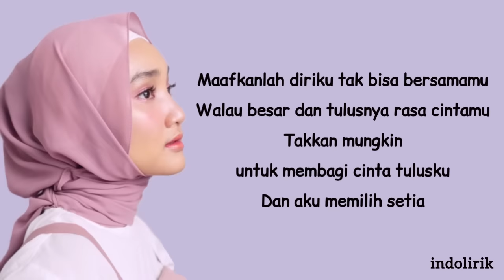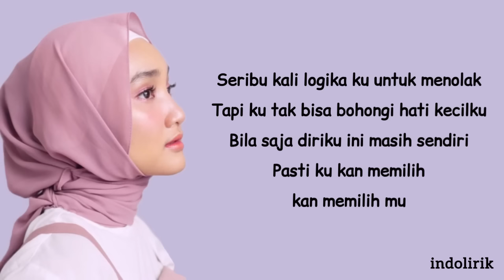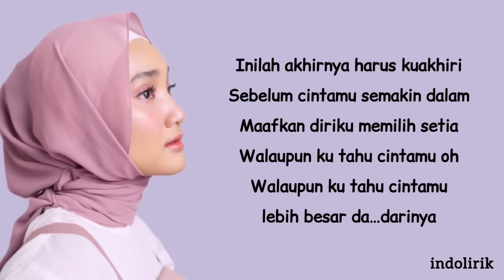Fatin - Aku Memilih Setia | Lirik Lagu